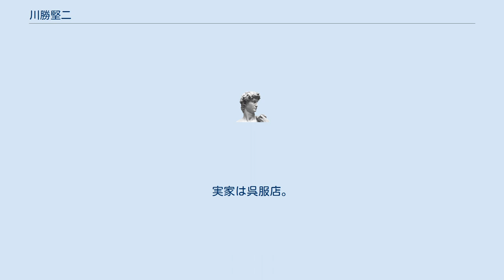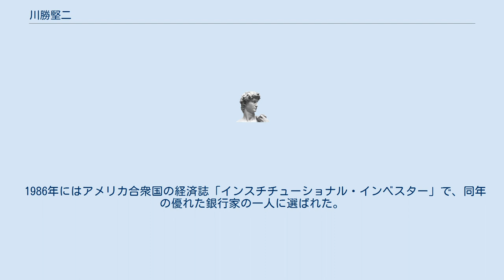川勝堅二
川勝 堅二（かわかつ けんじ、1924年1月16日 - 2010年7月4日）は日本の実業家。
三和銀行会長兼頭取や、UFJ銀行名誉顧問を務めたほか、経団連副会長等の公職も務めた。
1987年ベルギー王冠勲章コマンドール章受章、1991年エセックス大学名誉博士、1992年大英帝国勲章受章、1994年勲一等瑞宝章受章。
 京都府亀岡盆地の八木町出身。
実家は呉服店。
旧制京都府立園部中学校（京都府立園部高等学校の前身）を経て、1942年4月、旧制東京商科大学（一橋大学の前身）予科入学。
クラスの同級生には速水優（元日本銀行総裁）や本間要一郎（横浜国立大学名誉教授）、岡稔（元一橋大学教授）が、他クラスの同期に俳優の久米明がいる。
 大学予科時代は小平市の一橋寮に居住し、寮の同期に関恒義（一橋大学名誉教授）がいる。
また体育会バレーボール部の主将を務めた。
部の先輩には馬淵辰郎（元三菱石油社長）、村井勉（元アサヒビール社長）、米倉功（元伊藤忠商事社長）、荒川和夫（元サッポロビール社長）などがいた。
 大学ではマルクス研究の高島善哉ゼミに所属。
短縮措置で1947年に大学を卒業し、翌1948年三和銀行入行。
同行では新宿支店長等を経て、ロンドン支店長や国際本部長を務め、国際派として知られた。
 1982年に赤司俊雄前頭取に続き、2人目の生え抜きの頭取に就任。
就任当時58歳で、大手都市銀行では最年少での頭取就任であった。
1985年からは会長兼頭取。
国際金融や証券分野に力点を注ぎ、M&A仲介事業を開始。
1988年3月期決算では、営業利益部門で都市銀行2位を実現。
 1986年にはアメリカ合衆国の経済誌「インスチチューショナル・インベスター」で、同年の優れた銀行家の一人に選ばれた。
 1988年、頭取任期3期6年定年68歳とする内規に従い頭取を退任、後任頭取に渡辺滉を据え、会長専任となった。
2010年7月4日、急性心不全にて逝去。
享年86。